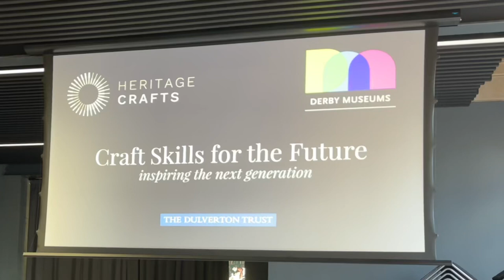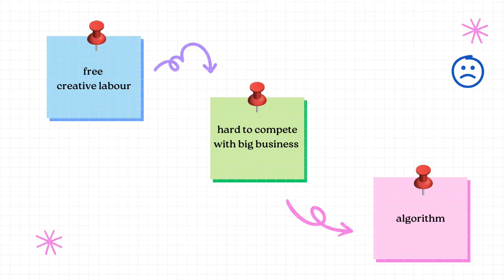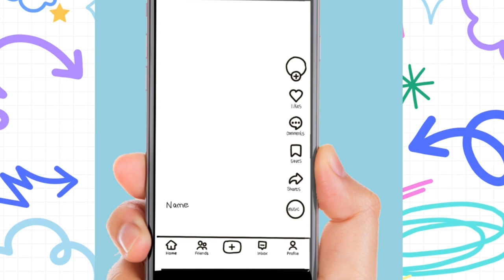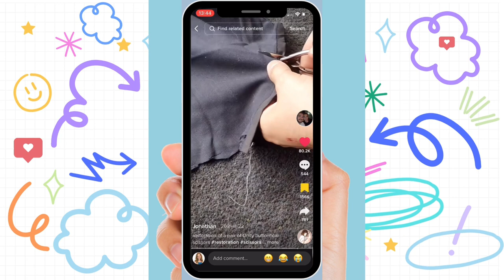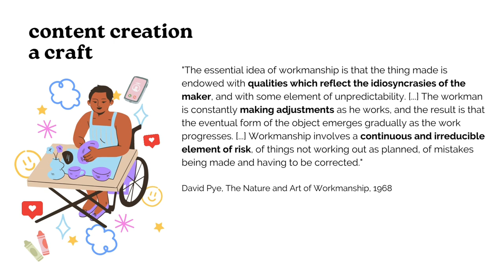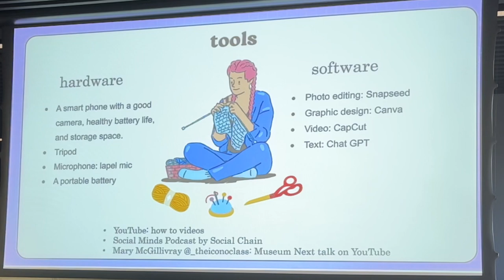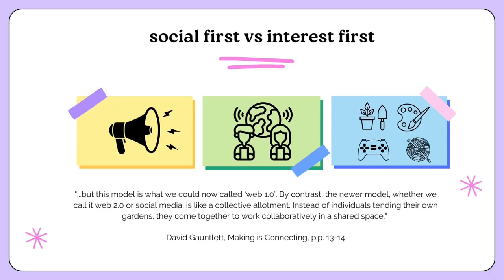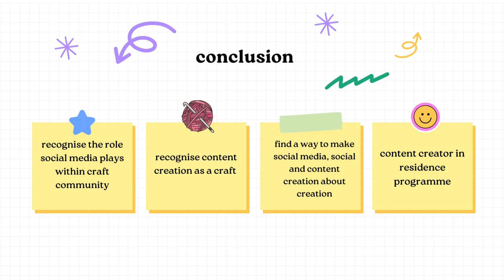Content creators and future skills: Daisy Bow du Toit talk at Museum of Making/Heritage Crafts event